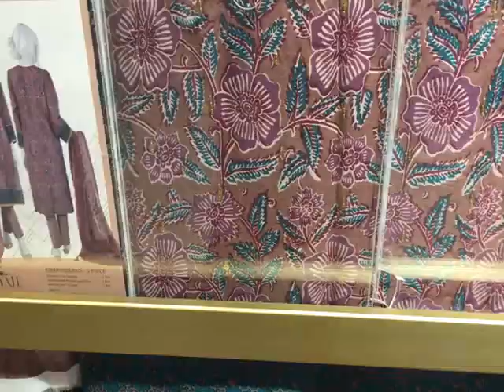New Collection by Famous Brands @vlogsbysjabeen6603